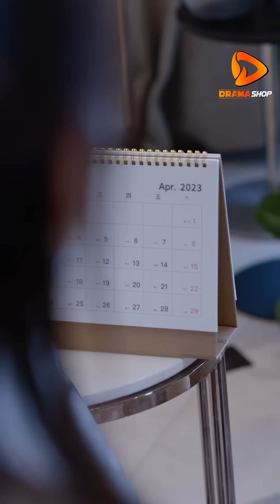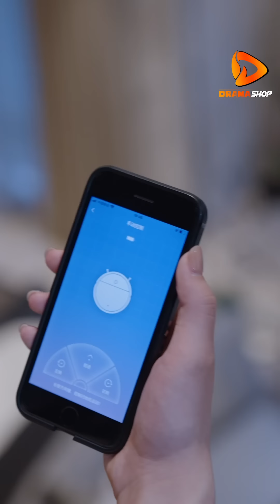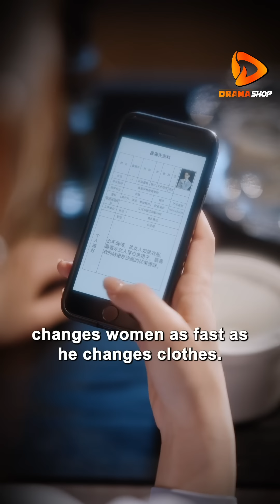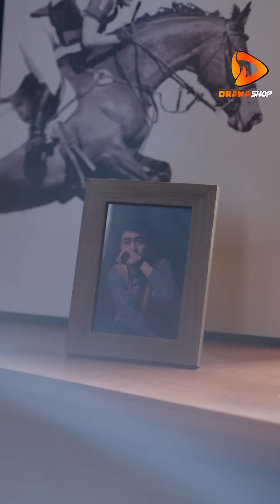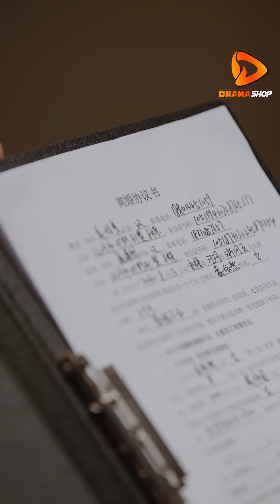I was poisoned by scum husband and mistress nanny, but I was rebirth, they will pay for it!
[ENG SUB] Mysterious Marriage - Full Episodes | Best Bound by Love Dramabox 2024

Meng Xiaoran - CEO of Meng Group was poisoned by her husband and nanny and robbed of all her assets. Meng Xiaoran was fortunately rebirth and began planning to take revenge, take back her throne

Category: Chinese drama eng sub, Romantic short chinese drama, Love after marriage, new chinese drama full episode, Kdrama, Korean Drama, Cinderella love story cdrama, Ceo and cinderella, 精選短劇 2024, 大陸短劇, 網劇, Bound by love dramabox, 霸总宠妻成瘾短剧, 爱情短剧